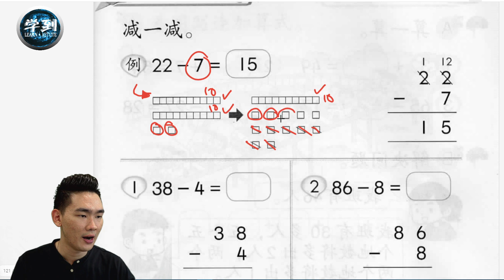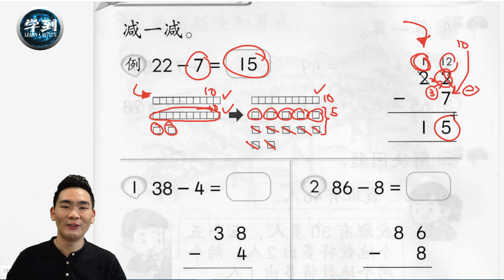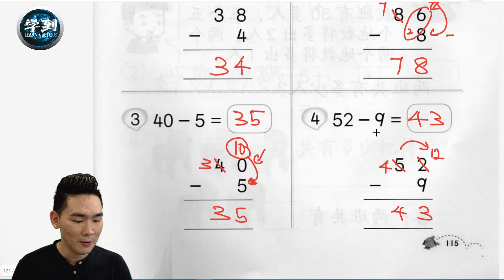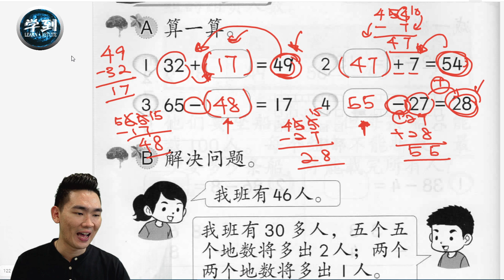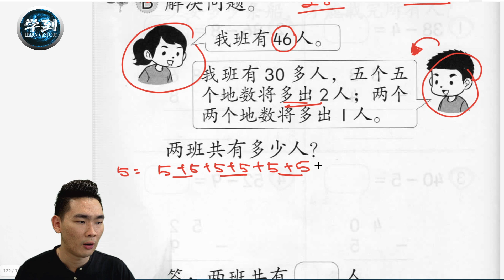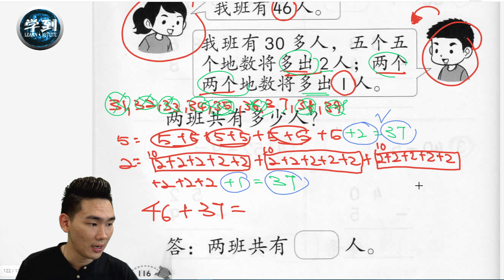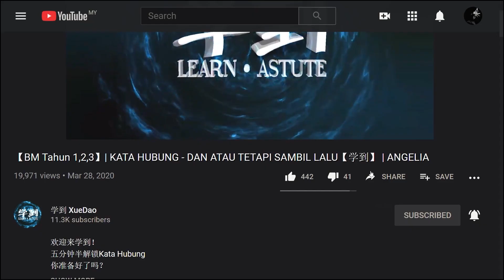【数学 | 1年级】活动本（上）：115-116页（减法） |【学到】| LOUIS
欢迎来学到！
我们一起来讨论：
【数学 | 1年级】活动本（上册）：
第115-116页（减法）
想要根据【年级】/【单元】分类好的【FREE免费】学习视频！ 快到【学到】官方网站注册成为【学到】会员， 获取超过400个学习视频哦~！